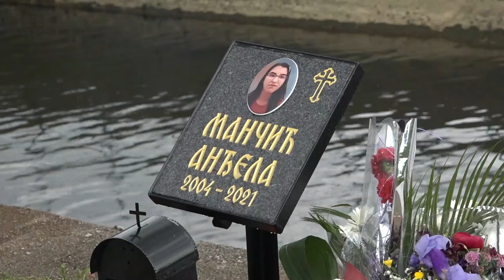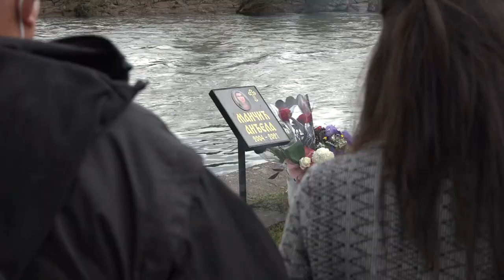OTKRIVENA SPOMEN PLOČA ANĐELI MANČIĆ